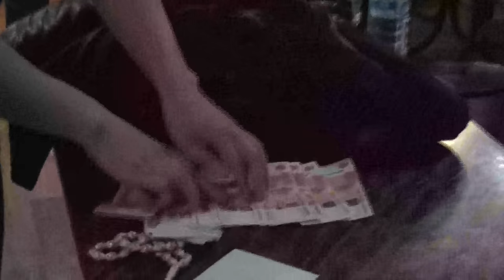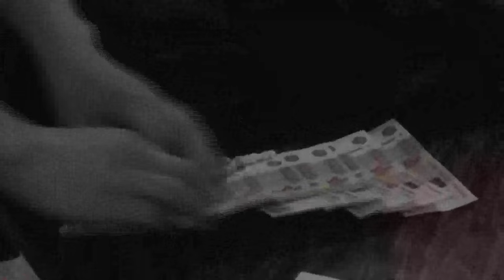задержание бандитов с тротилом (оперативное видео)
Оперативники ГУУР МВД России задержали двоих мужчин с тротилом